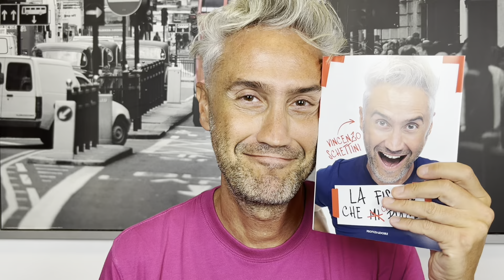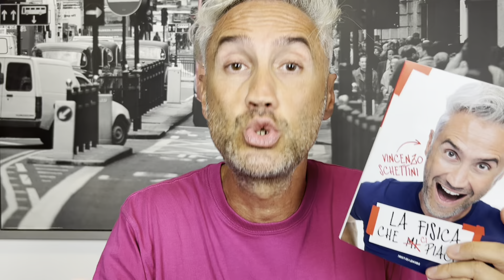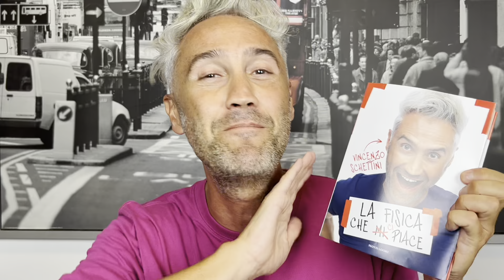Ormai NON POSSO più NASCONDERE questa cosa (tra l’altro già girano voci …)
Ragazzi davvero non posso più nascondere questa cosa, immagino stiano girando voci ma è giusto che te lo dica io...non avrei mai voluto dirlo così di getto.

𝗶𝗻 𝗾𝘂𝗲𝘀𝘁𝗼 𝘃𝗶𝗱𝗲𝗼 (っ◔◡◔)っ Ormai NON POSSO più NASCONDERE questa cosa (tra l’altro già girano voci …)

Nel frattempo…
📗 𝗘𝗖𝗖𝗢 𝗜𝗟 𝗠𝗜𝗢 𝗟𝗜𝗕𝗥𝗢

𝗘𝗡𝗧𝗥𝗔 𝗡𝗘𝗟𝗟𝗔 𝗖𝗢𝗠𝗠𝗨𝗡𝗜𝗧𝗬 𝗶𝗹 𝗽𝗿𝗼𝗳 𝗰𝗵𝗲 𝗰𝗶 𝗽𝗶𝗮𝗰𝗲